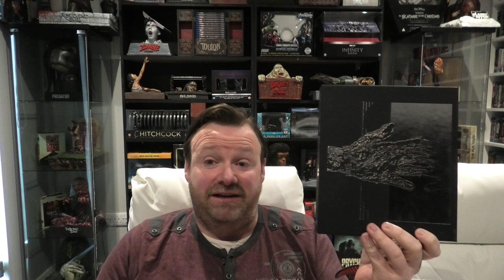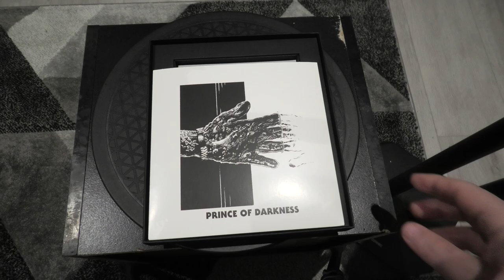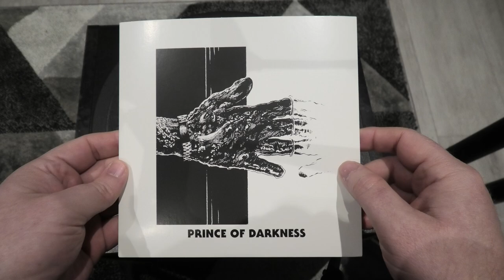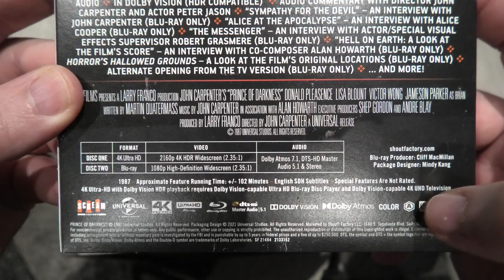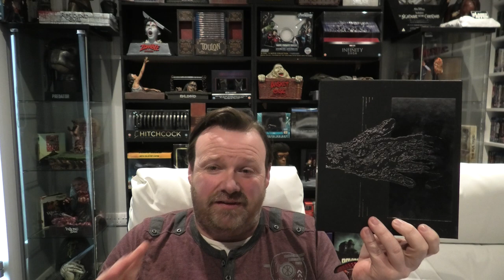John Carpenter's Prince Of Darkness 4k Blu Ray Deluxe Edition From Scream Factory.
This was a remarkable gift to receive from my good friend Ben over at the Cadaver Club. John Carpenter is one of my favourite directors of all time and I always wanted this edition of the Prince of Darkness from Sacred Bones Records in conjunction with Scream Factory on 4K Blu-ray.